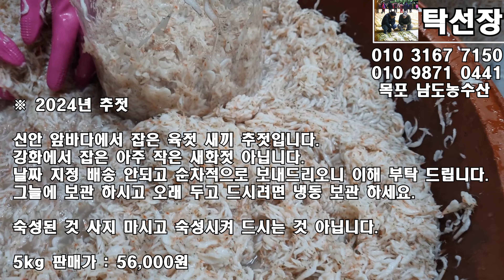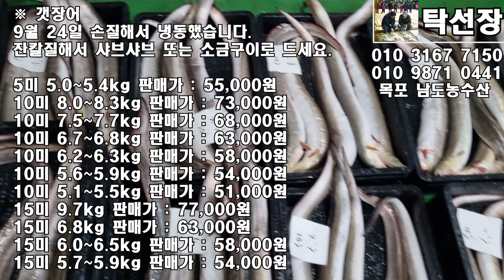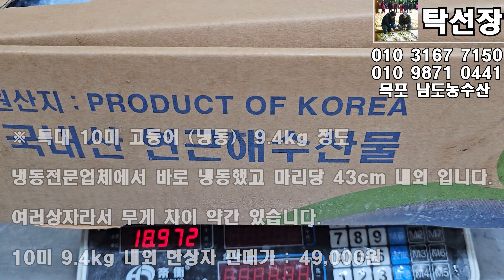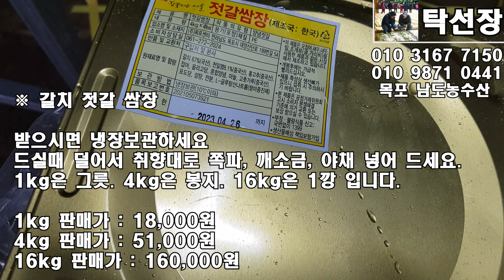10월 28일, 풀치, 밴댕이, 홍어, 올해 추젓, 천일염, 액젓, 쌈장, 마른 생선, 냉동 생선 맛있게 드시고 항상 건강하세요(탁선장 목포 남도농수산 010 3167 7150)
※ 밴댕이

회,초무침,조림,말려서 반찬하시거나 젓 담구세요.

5kg 판매가 : 39,000원 (12)

※ 풀치

손질해서 조림, 말려서 반찬 하시고 젓 담굴때는 소금3kg 넣으세요.

배 터진 것 거의 없는데 배송중에 더 터지니 이해 부탁 드립니다.

9kg 60미 판매가 : 59,000원 (1)
9kg 64~67미 판매가 : 55,000원 (7)
9kg 70~72미 판매가 : 53,000원 (3)

※ 먹갈치

금요일 냉동 하였습니다.

15미 4.3~4.5kg 판매가 : 115,000원

14미 4.1kg 판매가 : 107,000원

※ 2024년 추젓

신안 앞바다에서 잡은 육젓 새끼 추젓 입니다.

강화에서 잡은 아주 작은 새화젓 아닙니다.

날짜 지정 배송 안되고 순차적으로 보내 드리오니 이해 부탁 드립니다.

그늘에 보관 하시고 오래 두고 드시려면 냉동 보관 하세요.

5kg 판매가 : 56,000원 (00)

※ 마른 붕장어

손질해서 말렸습니다.

7마리 판매가 : 67,000원 (0)

11마리 판매가 : 57,000원 (0)

※ 전자리 상어

손질해서 금요일 냉동 하였습니다.

약으로 드세요.

7.9kg 판매가 : 43,000원

※ 국내산 홍어(암치)

신안 앞바다에서 잡은 국내산 홍어 입니다.

각 손질 요청시(10,000원) 회 손질 요청시(20,000원) 추가 하세요.

주문하실 때 숙성 정도 물어봐 주세요.

약 1주일 되었고 싱싱합니다.

9.3kg 판매가 : 149,000원

9.2kg 판매가 : 147,000원 (2)